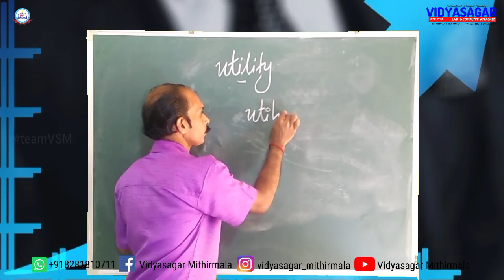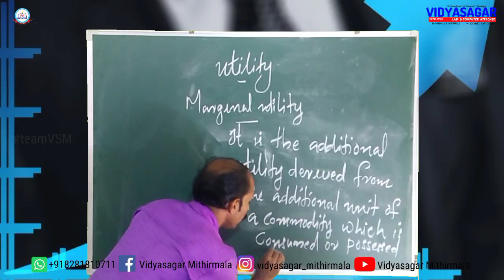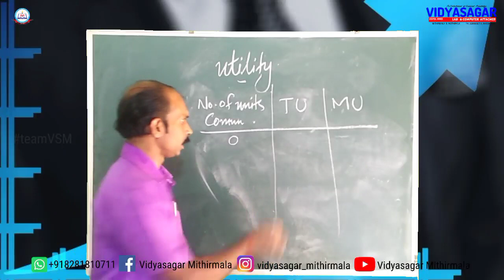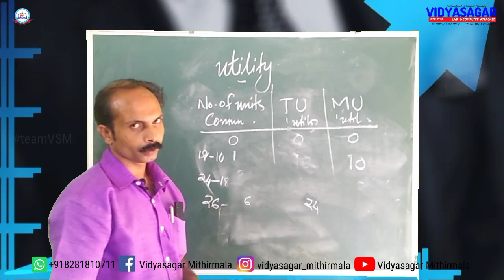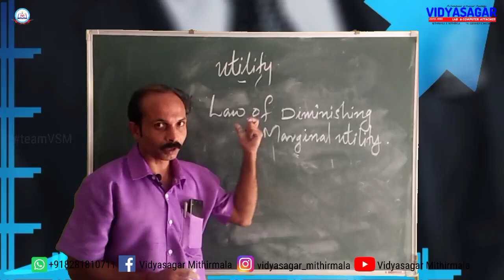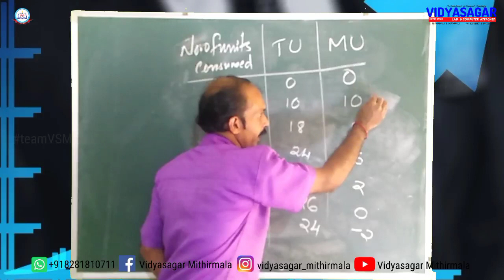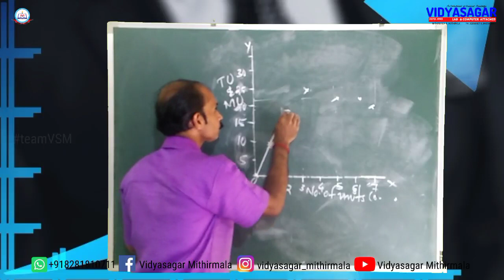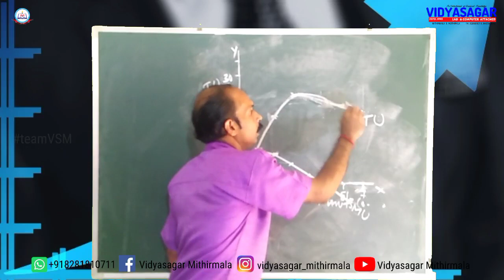Theory of Consumer Behaviour|Micro Economics|Plus Two|Part VI|Utility|Part VII